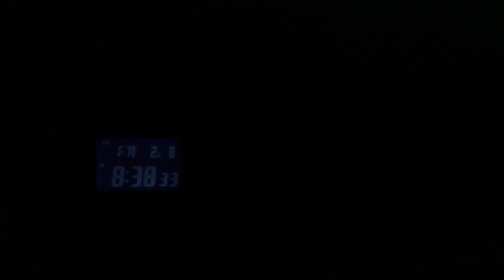CASIO G-SHOCK GMW-B5000-1 VS GW-B5600-2